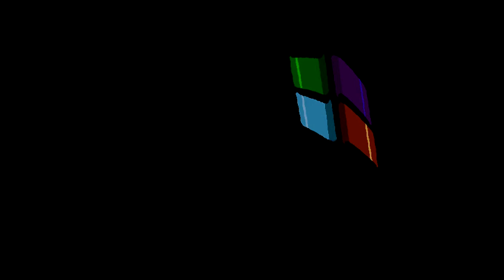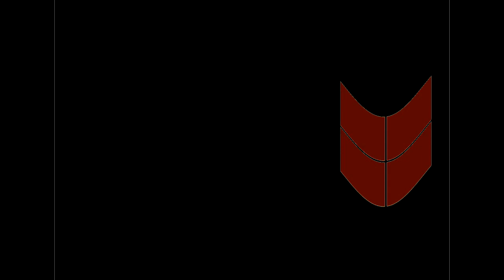All Windows Animations From MS Paint Updated in G Major 1294